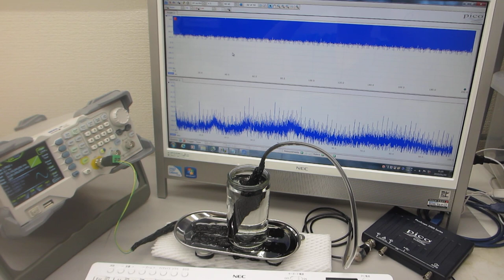超音波の伝搬状態を測定・解析・評価する実験－－超音波システム研究所ーー